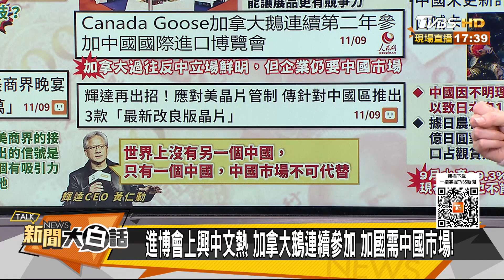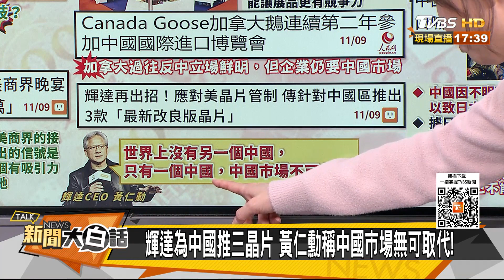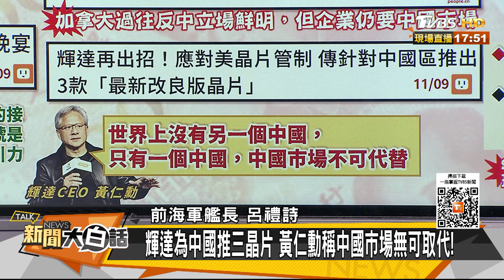陸再出手禁止日本錦鯉進口 加拿大韓國搶進數兆進博會【金臨天下X全球大白話】